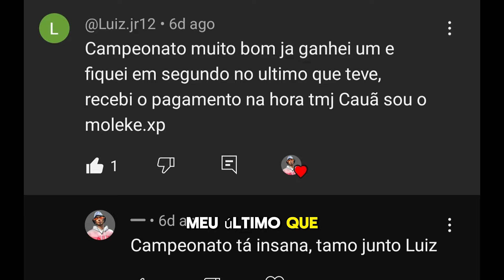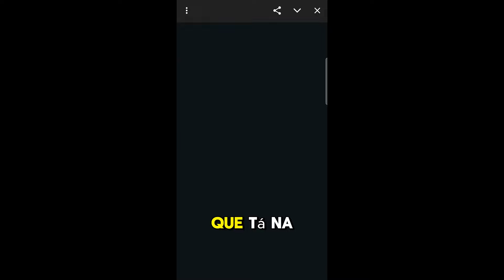COMO GANHAR PONTUAÇÃO MÁXIMA FÁCIL NA RANQUEADA DO FREE FIRE?